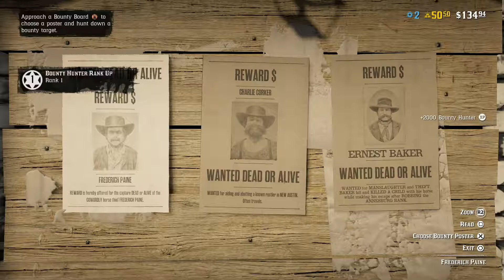Red Dead Online Frontier Pursuits : A License For Bounty Hunting (The Bounty Hunter)